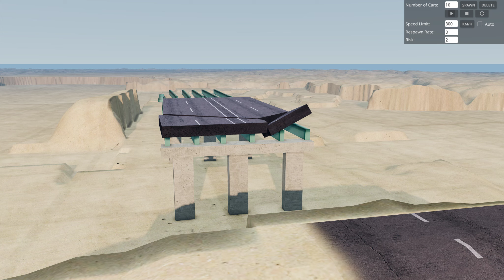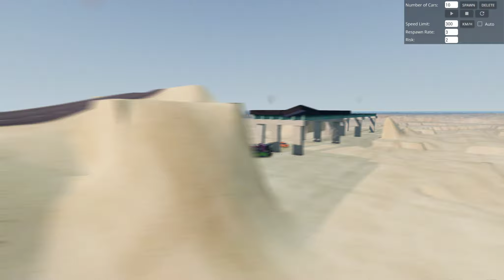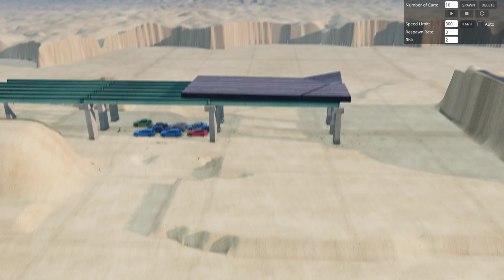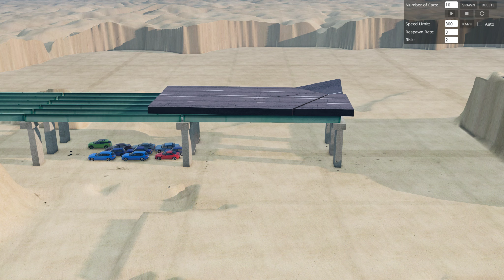Figured out Traffic for Bridge Mod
Earlier testing, it was not simply making a decal for traffic. The ground had to be where the bridge road is when the decal is made. Then saving level, reloading before traffics spawns correct. Next the ground has to be removed where the Mod of the Bridge is, or the bridge will be disturbed by the terrain. The traffic will respawn and continue to follow what it thinks is the decal still.
I did have to mess with the risk factor some. But in the end it seems to work.
would be a hassle to set up every time but I suppose if one is getting millions of views, then one would not argue with time to set up :D
I will work on this Mod tomorrow more. See how much I can get done.
I will likely make a video when this is completed to show how to get your traffic to drive to their doom.